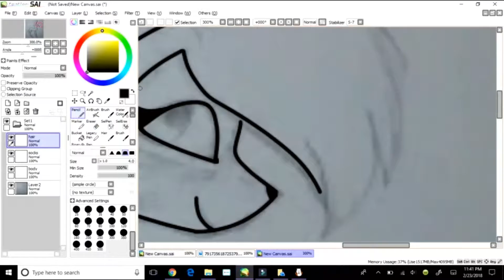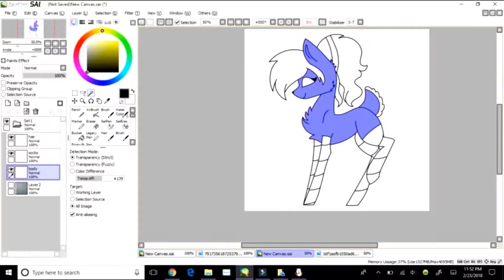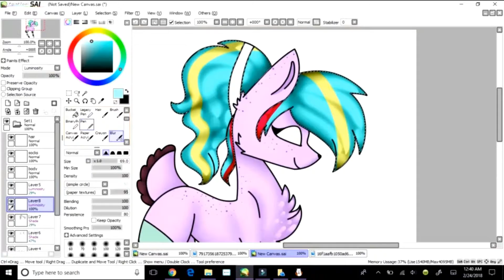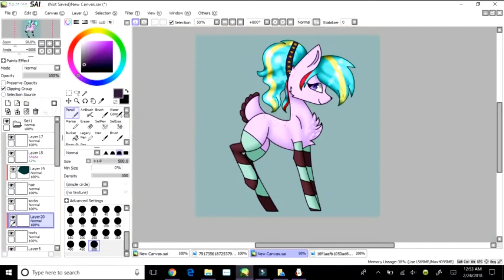Peppermint Dust (MLP OC) Speedpaint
OC IS NOT MINE

The only thing I own in this video is the art